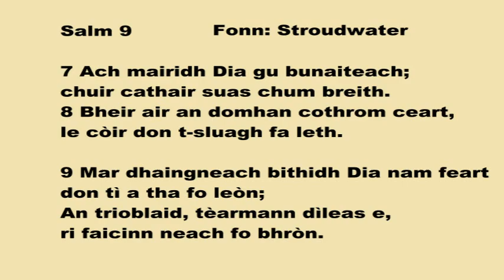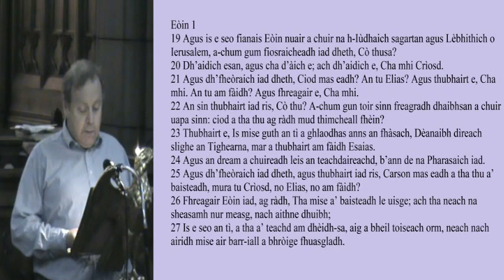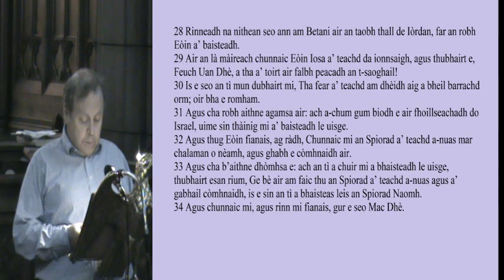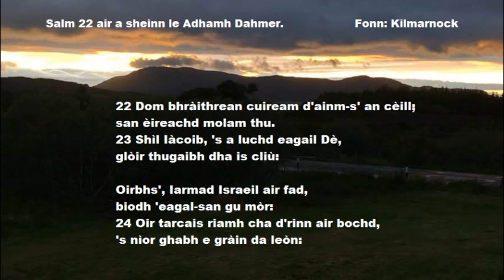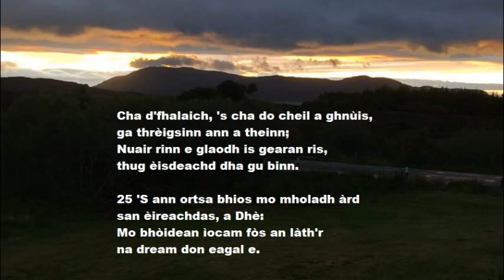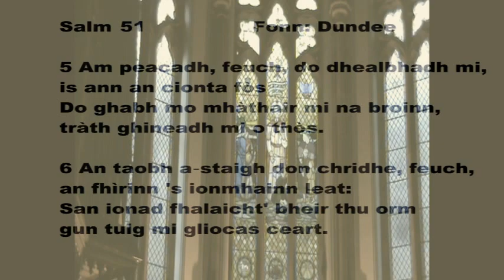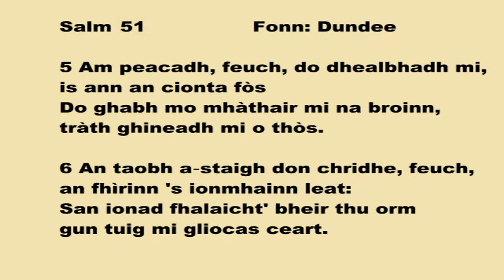Seirbheis Ghàidhlig, 21 Ogmhios 2020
Gaelic worship led by Graham L. Morrison, Partick, Glasgow.  Solo Psalm: Adam Dahmer.  Congregational Psalms led by precentors Angus MacDonald (Back) and Alisdair Nicolson (Stornoway), Isle of Lewis.  Recorded June 2020 in St. Columba Gaelic Church, Glasgow.